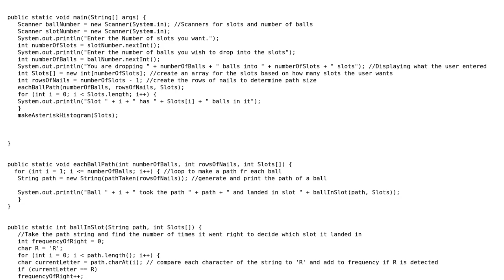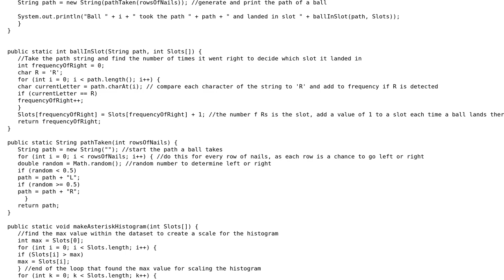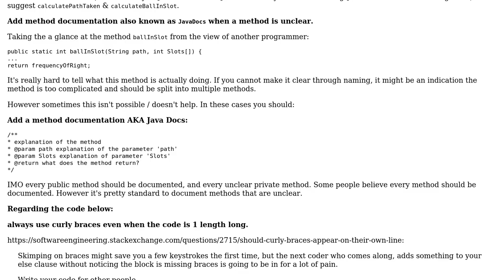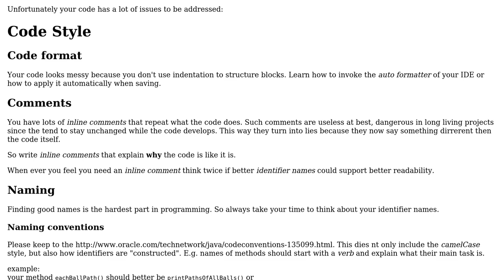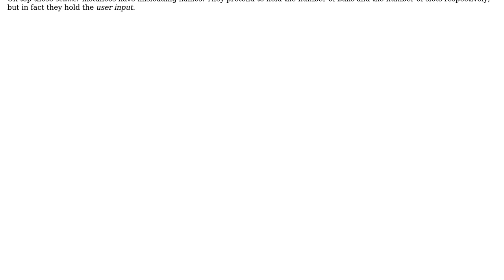Code Review: A type of game simulation dropping disks (2 Solutions!!)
Code Review: A type of game simulation dropping disks

With thanks & praise to God, and with thanks to the many people who have made this project possible! | Content (except music & images) licensed under CC BY-SA | Music | Images & others | With thanks to user Zoran Jankov user Timothy Truckle user dustytrash user Daedric_Man_guy and the Stack Exchange Network Trademarks are property of their respective owners. You are responsible for your own actions.